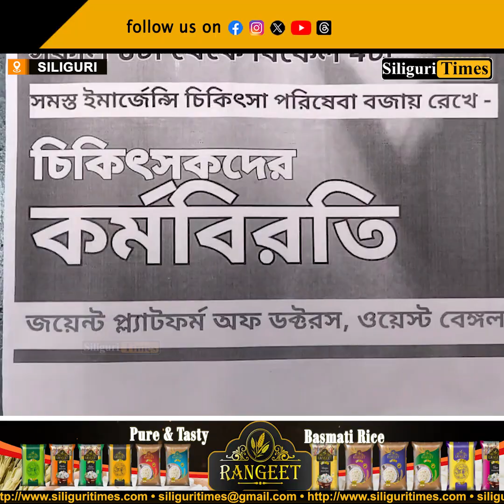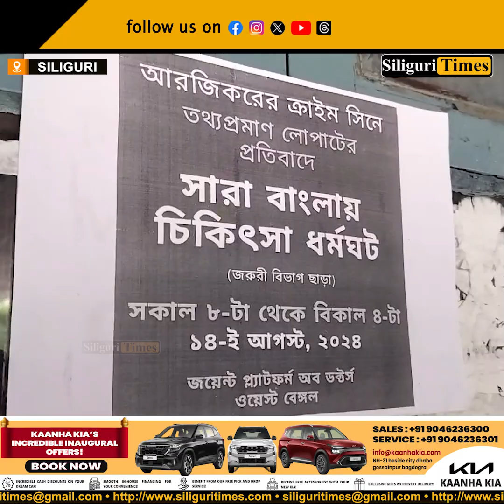Siliguri District Hospital and NBMCH suspend O.P.D. services in protest (Bangla)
R.G. Kar Medical College Outrage: Siliguri District Hospital and NBMCH suspend O.P.D. services in protest (Bangla)